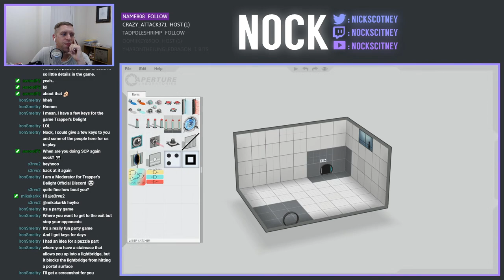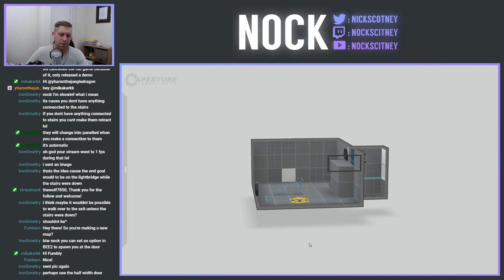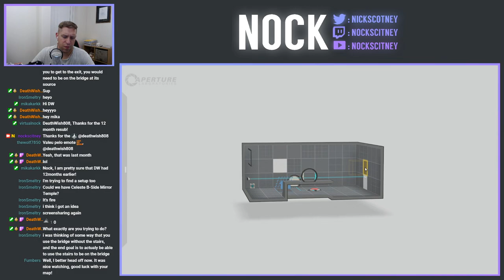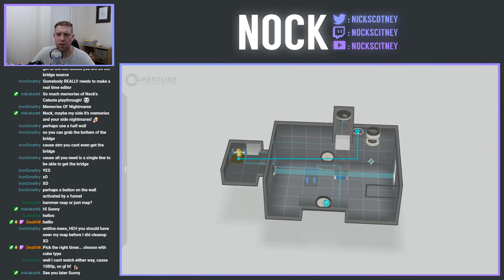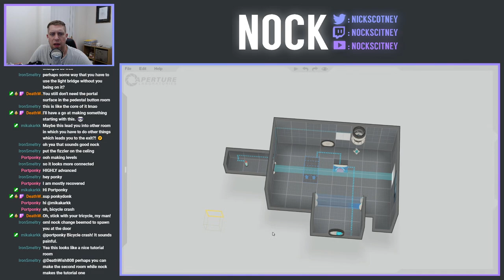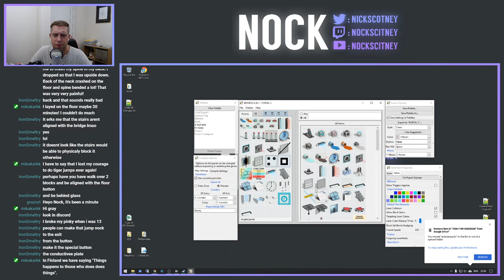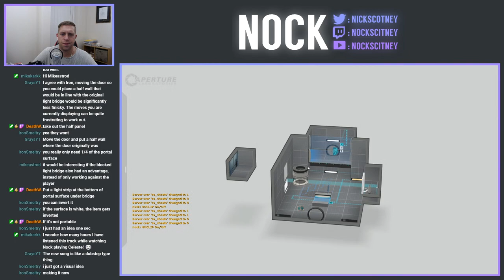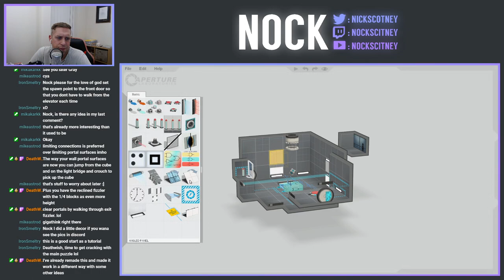Let's Make a Hammer Map (Ep.1)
Recently I put a question out to my chat.  Would you like to see me make a hammer map on stream.  The response was quite positive, so every now and then we'll be streaming the process, in the hope that we'll finally finish and release a Hammer map on the workshop (after about 3-4 years of trying).  We'll be prototyping the map in Puzzlemaker first, before heading over to hammer and creating it from scratch.

Today, we're running with an idea given to us by IronSmeltry, to see if we can make a puzzle out of a stair and lightbridge combination.